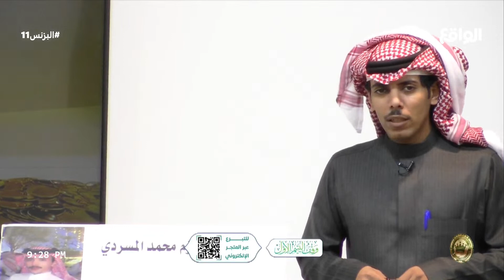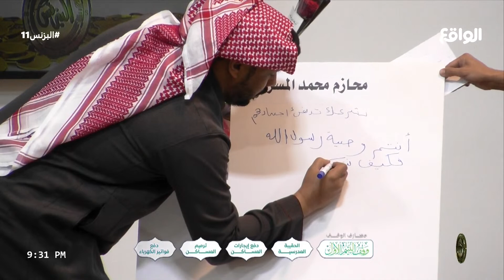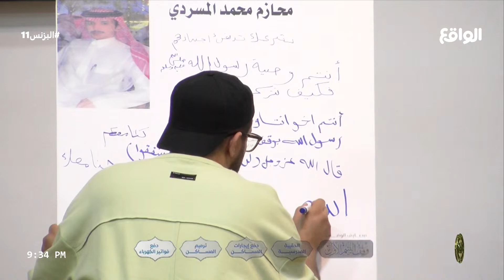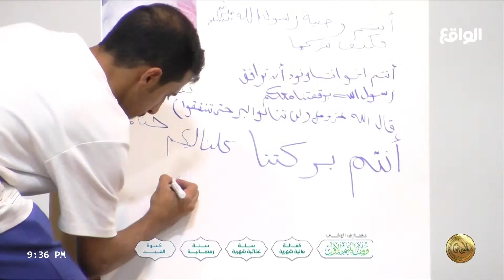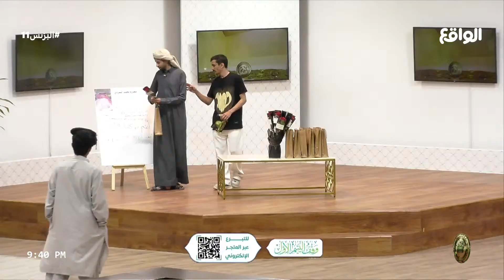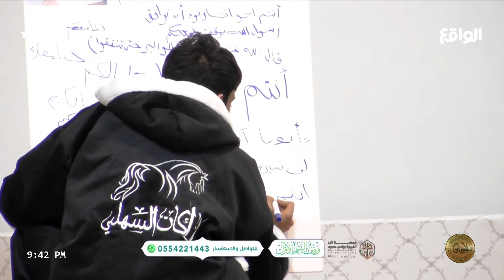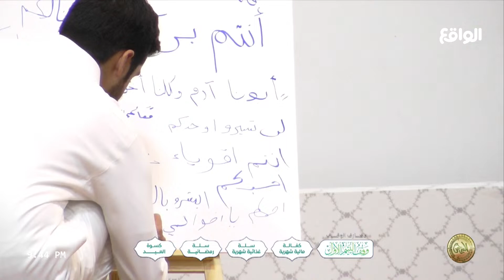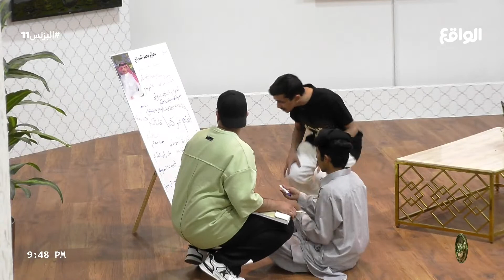مبادرة سفير الوقف محمد المسردي (البزنس12)